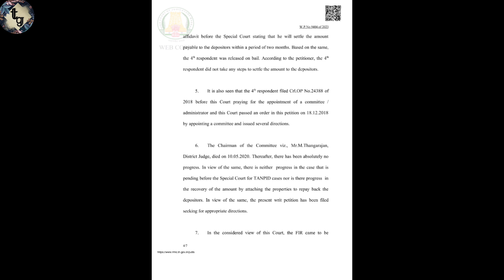ஓடவும்_முடியாது_ஒளியவும்_முடியாது || winstar Sivakumar